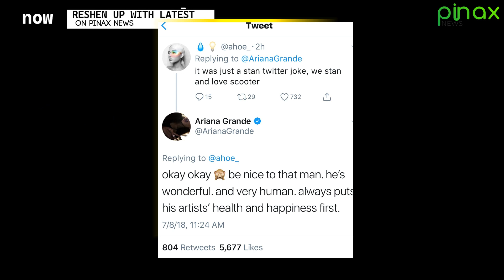Ariana is Pissed Off, Goes on Sacking her Staff & Managers after messy Divorce..